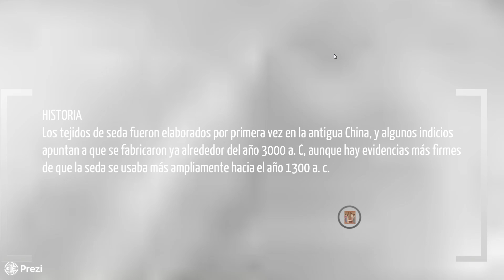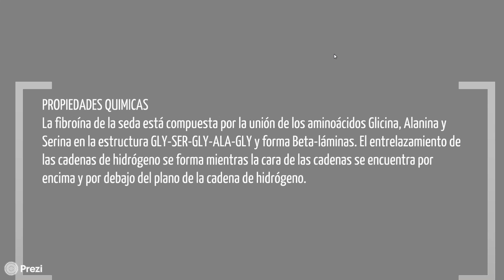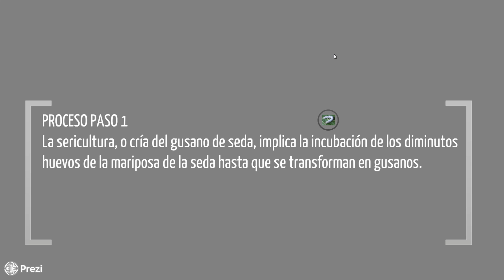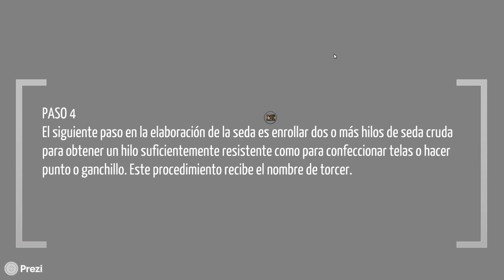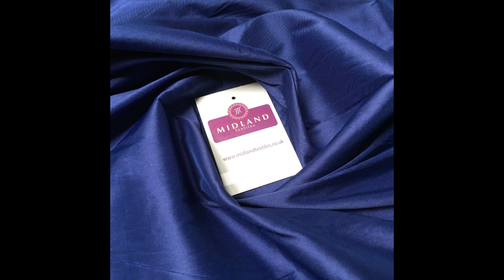Seda y sus Tipos de tejidos